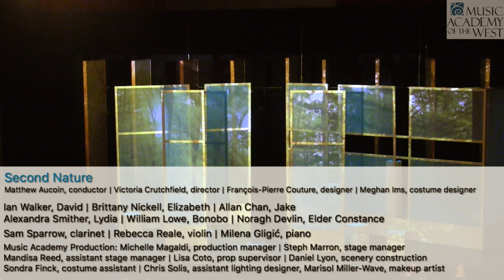Music Academy Festival Artists Series / Aucoin's 'Second Nature' June 28, 2016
MATTHEW AUCOIN (born 1990) Second Nature (West Coast Premiere)

Matthew Aucoin Elaine F. Stepanek Foundation opera conductor,
Victoria Crutchfield director, François-Pierre Couture designer,
Meghan Ims costume designer

Ian Walker  David
Brittany Nickell  Elizabeth
Allan Chan  Jake
Alexandra Smither Lydia
William  Lowe   Bonobo
Noragh Devlin  Elder Constance

Sam Sparrow clarinet, Rebecca Reale violin, Milena Gligić piano

Music Academy Production
Michelle Magaldi production manager, Steph Marron stage manager, Mandisa Reed assistant stage manager, Lisa Coto prop supervisor, Daniel Lyon scenery construction, Sondra Finck costume assistant, Chris Solis assistant lighting designer, Marisol Miller-Wave makeup artist

Lobero Theatre Stage Crew
David Compton, Tony Mangini, Dan McKinley, Tony Mitchell, Erik Moore, Amber Pares, Lauda Swan

The Music Academy of the West is among the nation’s preeminent summer schools and festivals for gifted young classically trained musicians. At its ocean-side campus in Santa Barbara, the Academy provides these musicians with the opportunity for advanced study and performance under the guidance of internationally renowned faculty artists, guest conductors, and soloists. Admission to the Academy is strictly merit based, and fellows receive full scholarships (tuition, room, and board). The Academy’s distinguished teaching artists roster has included famed soprano Lotte Lehmann, composers Darius Milhaud and Arnold Schoenberg, cellist Gregor Piatigorsky, pianist Jeremy Denk, and current Voice Program Director Marilyn Horne. Academy alumni are members of major symphony orchestras, chamber orchestras, ensembles, opera companies, and university and conservatory faculties throughout the world. Many enjoy careers as prominent solo artists. In 2014 the Music Academy entered into a four-year partnership with the New York Philharmonic, resulting in unprecedented training and performance opportunities for Academy fellows, and Summer Festival residencies for Philharmonic musicians. The Music Academy of the West cultivates discerning, appreciative, and adventurous audiences, presenting more than 200 public events annually, nearly half of them free of charge. These include performances by faculty, visiting artists, and fellows; masterclasses; orchestra and chamber music concerts; and a fully staged opera. The 2016 Summer School and Festival took place from June 13 to August 6 at the Academy’s scenic Miraflores campus and in venues throughout Santa Barbara.